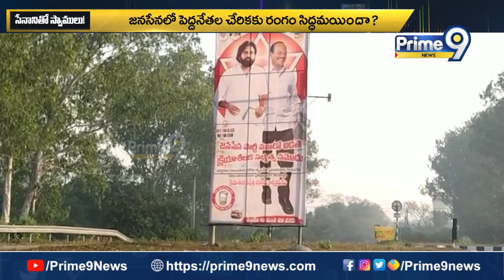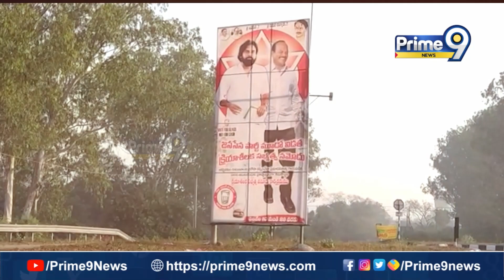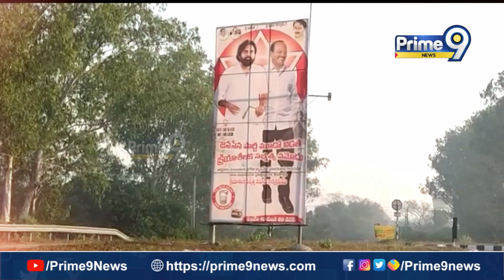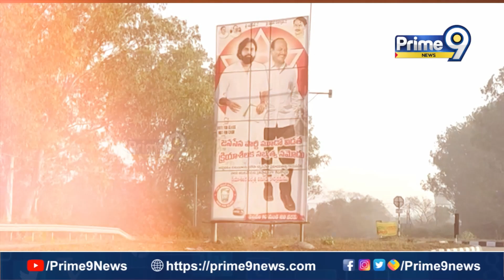జనసేనలోకి మాస్ లీడర్స్..! చీరాల బరిలో ఆమంచి స్వాములు..? | Spot Light | Prime9 News